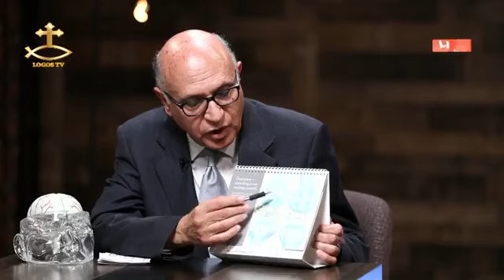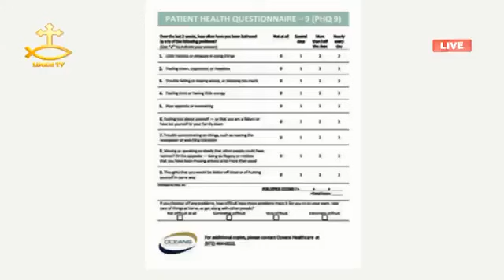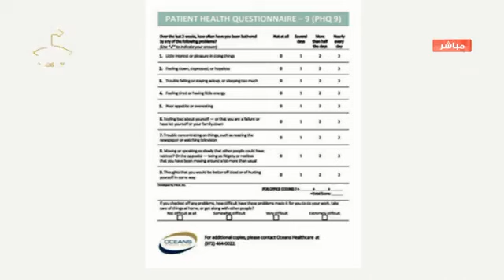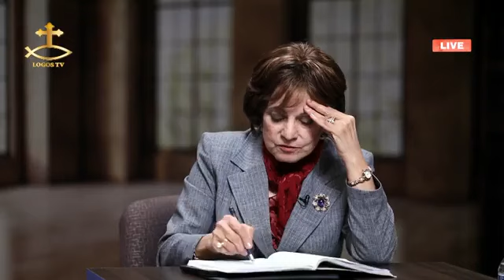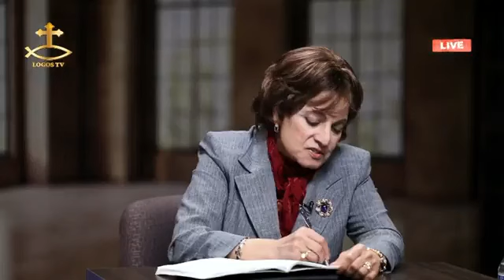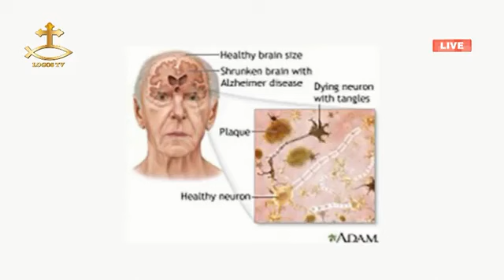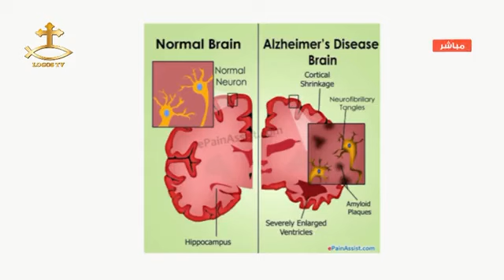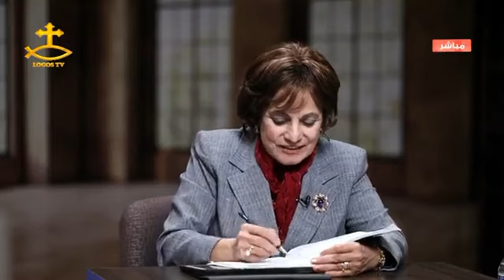برنامج الصحة الكاملة وحلقة خاصة عن الامراض النفسية والاكتئاب والزهايمر .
برنامج الصحة الكاملة وحلقة خاصة عن الامراض النفسية والاكتئاب والزهايمر . ضيف الحلقة الدكتور انسي حبيب أخصائي الأمراض النفسية والعصبية. البرنامج اعداد وتقديم دكتورة شهيرة ملك